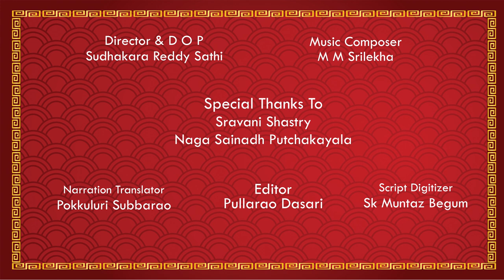ARUNACHALA KARTHIKA DEEPOTSAVAM ! EPISODE - 11 | Karthikadeepotsavam Simhavahanam